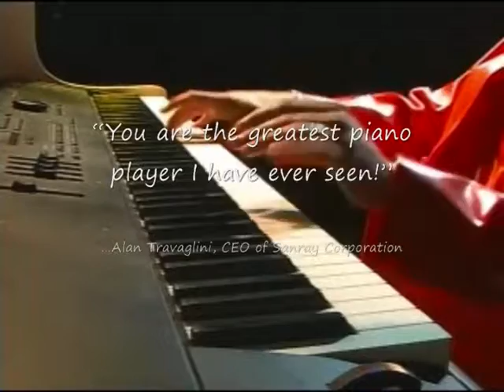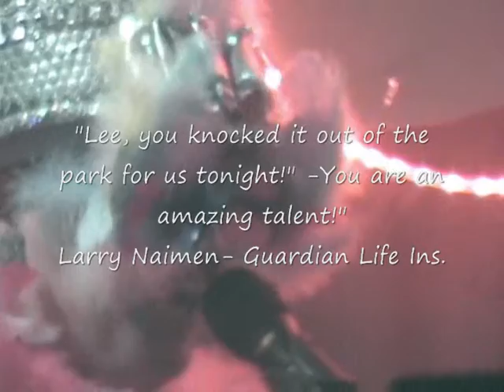Elton John Impersonator -Talent Network /Sedelmeier Presents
Elton Lee - The World's Premier Elton John Tribute
Talent Network - Sedelmeier Productions